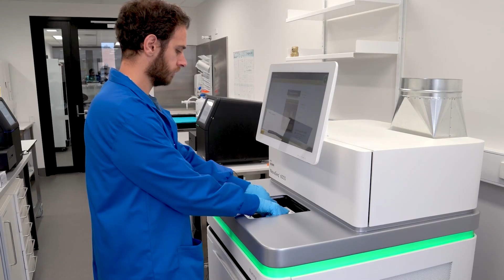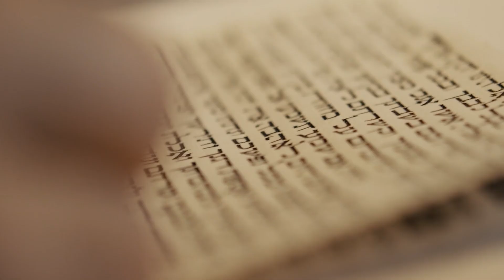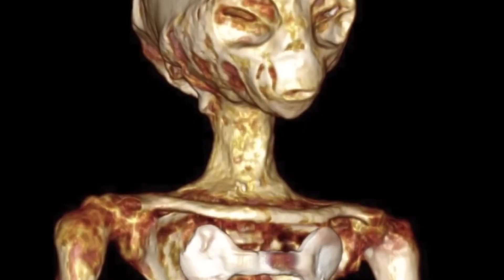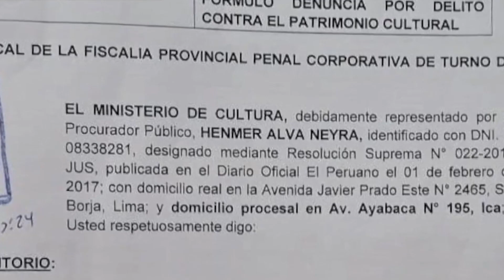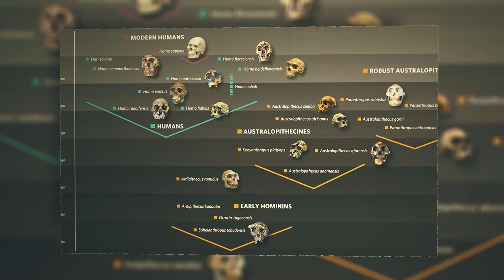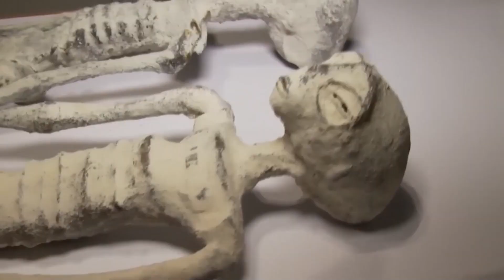Scientists Just Sequenced the DNA of the Nazca Mummies — And It’s Nothing Like Human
There's a story locked away in the DNA of the Nazca mummies, and some people don't want it to be told. These creatures, with their three fingers and strange bodies, were recently analyzed by scientists who managed to sequence their entire genome. The title of this piece promises a revelation about their DNA being nothing like human, and that's just the tip of the iceberg. What they discovered is so controversial that it threatens to upend mainstream science. But you see, it's not just that the DNA is different. The way it's different points to a forgotten chapter of life on Earth.